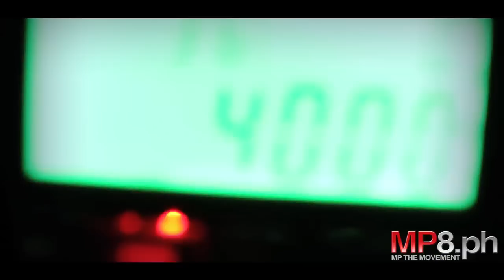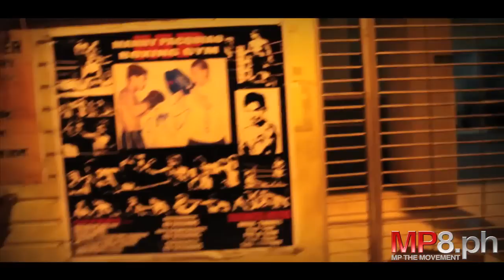MP8-Tim & "Tyson" talk about Manny's Roots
MP8 Exclusive!!
Timothy James in the Philippines up early to check out Manny's Gym in Manila with some of MP's old friends.

MP8.ph
The ONLY Official Site of Manny Pacquiao